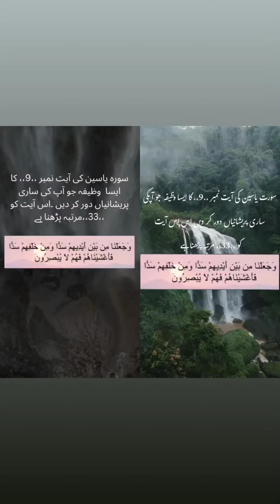11 March 2023